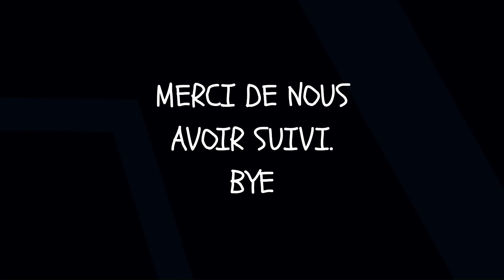JESUS CHRIST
youtubeshorts
_________________________________________________________________________________Jésus-Christ est une figure centrale dans la religion chrétienne. Selon les croyances chrétiennes, il est considéré comme le Messie, le Fils de Dieu et le Sauveur du monde. Son histoire et son enseignement sont principalement tirés des écrits bibliques, en particulier du Nouveau Testament de la Bible.

Selon la tradition chrétienne, Jésus serait né à Bethléem, en Judée, vers l'an 4 av. J.-C. - 6 apr. J.-C. Il est généralement reconnu pour sa prédication sur l'amour, la compassion, le pardon et la repentance. Il a également réalisé des miracles, guérissant les malades, donnant la vue aux aveugles et accomplissant d'autres actes considérés comme des signes de sa divinité.

Son ministère a duré environ trois ans avant qu'il ne soit arrêté, jugé et crucifié à Jérusalem par les autorités romaines en collaboration avec les autorités religieuses juives de l'époque. La crucifixion est considérée par les chrétiens comme un sacrifice pour les péchés de l'humanité. Trois jours après sa mort, selon les Écritures, il serait ressuscité d'entre les morts, ce que les chrétiens célèbrent à Pâques.

Les enseignements et la vie de Jésus ont eu un impact profond sur la religion, la philosophie et la culture occidentales. Les chrétiens croient en lui en tant que sauveur personnel et en sa capacité à offrir le salut éternel et la réconciliation avec Dieu. Les interprétations de sa signification et de son rôle varient selon les différentes traditions chrétiennes.